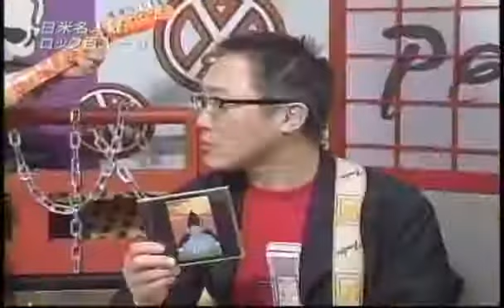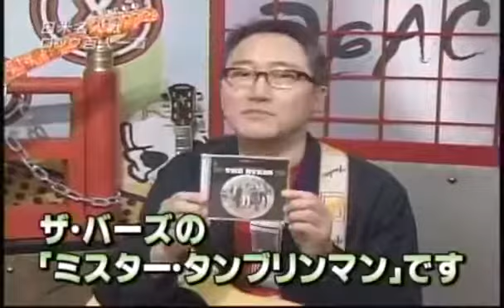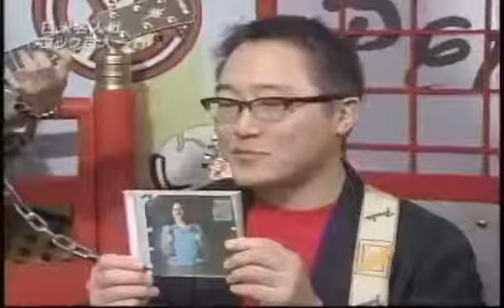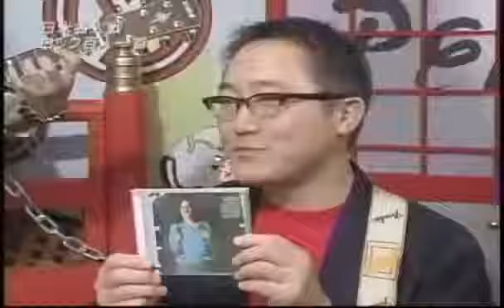ROCK FUJIYAMA 佐野史郎 1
画質も音質もよろしくない。